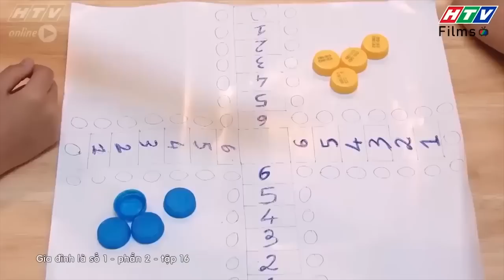Gia đình là số 1 Phần 2 | Lần hiếm hoi Tâm Anh dám mắng lại Lam Chi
00:00 Đón xem Giấc Mơ Làm Giàu
02:00 Đón xem Mẹ Trùm
04:00 Đón xem Gia Đình Là Số 1 Phần 2
06:00 Đón xem Bánh Mì Ông Màu Phần 2
08:00 Đón xem Tạp Hóa Năm Châu